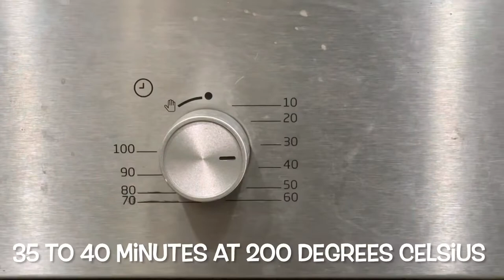Homemade Plain Chocolate Cake Recipe by Kitchen 677 | How to make chocolate cake at home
In this video, I will show you how to make delicious homemade plain chocolate from scratch. This chocolate is perfect for snacking on its own, using in your favorite recipes, or giving as a gift to your friends and family.

In this tutorial, I'll guide you through each step of the process, from melting the chocolate to pouring it into molds and letting it set. You'll learn how to temper the chocolate to ensure a smooth and glossy finish.

This recipe is easy to follow and requires only a few simple ingredients that you can find at your local grocery store. I'll also share some tips and tricks along the way to ensure that your chocolate turns out perfectly every time.

So, let's get started and make some delicious plain chocolate together! Whether you're a novice cook or an experienced one, this recipe is sure to impress your taste buds.